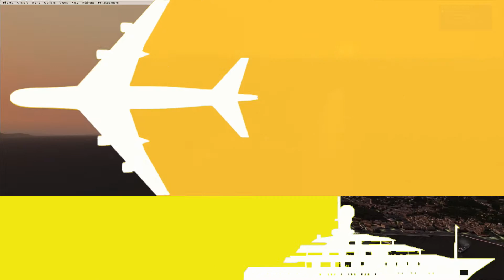FSX - Corfu to Thessaloniki with Socata Trinidad TB21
CPU INTEL CORE I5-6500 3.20GHZ
G.SKILL F3-2400C10D-GTX 16GB
EVGA GEFORCE GTX960 FTW GAMING ACX 2.0+ 4GB GDDR5
SAMSUNG LS24E391HL/EN 23.6'' LED FULL HD
ADD-ONS
Fsx Flight Simulator Box edition
Orbx Global+Vector+Europe Open LC
FLYTAMPA - CORFU FSX
Aerosoft Thessaloniki X
REX Essential PLUS with OverDrive
LIONHEART - TRINIDAD TB21 GT FSX P3D